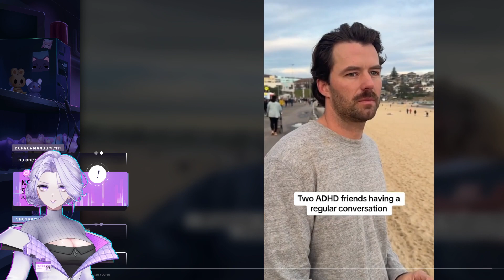Minecraft Stagelight SMP (PT 3)